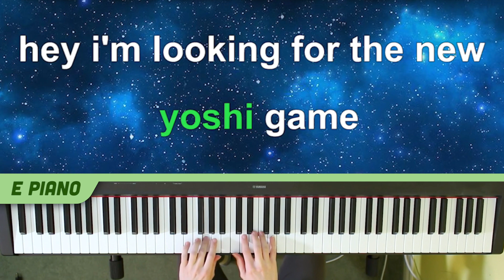Videogamedunkey Remix | BEEG BEEG YOSHI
This video is part my “YouTuber Remix” series, where I pay tribute to my favorite content creators through music! This time I decided to tackle @videogamedunkey's legendary “BEEG BEEG YOSHI” prank call, which helped popularize the Big Yoshi meme back in 2019 (even though he didn’t invent it himself). I just think it’s a really fun part of YouTube history, and it’s also a great showcase for Videogamedunkey’s one-of-a-kind comedic style 👌 So yeah, I hope this remix does justice to the work of Mr. Donsley and I really hope you enjoy it!! 🙏🙏🙏

💪 Credits:
- Video edited by Fishr
- Music arranged and recorded by Fishr
- Music mixed and mastered by Kairi

📖 Source Attribution:
- Yoshi's Island ocean background at 1:29 ripped by Nemica on Spriters Resource

😬 About me:
Hey I'm Fishr, a Berklee-educated musician, video editor, and human person from Toronto, Canada! I’m really passionate about internet culture, so I make songs and musical arrangements that heavily sample my fave content creators, memes, and current trends. If you’re a music fan who also loves being online then I hope you'll feel right at home here! 👍🏻👍🏻👍🏻